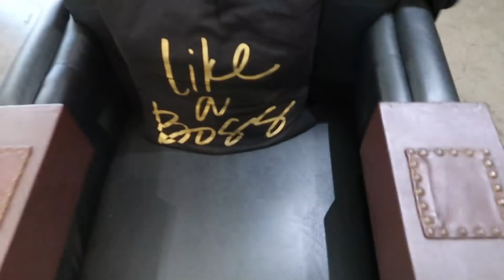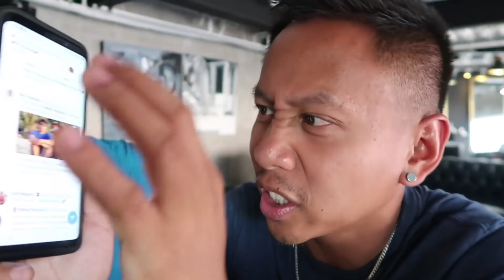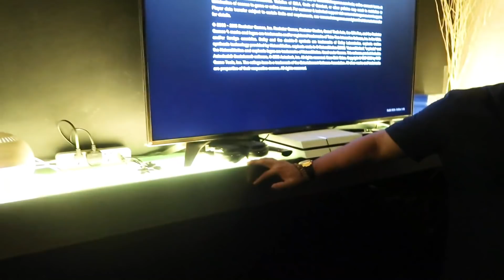Coolest Barbershop + Gentlemen's Club in Manila | Vlog #478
We've found our favourite spot to hang in Manila! It's a cool place called The Refined, a spa meets barbershop meets gentlemensclub, with all things a gentleman would want in a hangout spot, including video games! My friend Mark and I love coming here and think you guys should check it out, too!